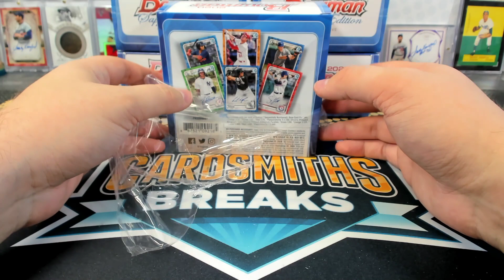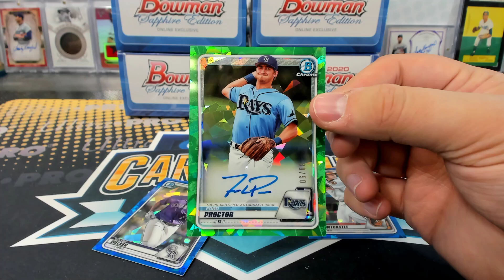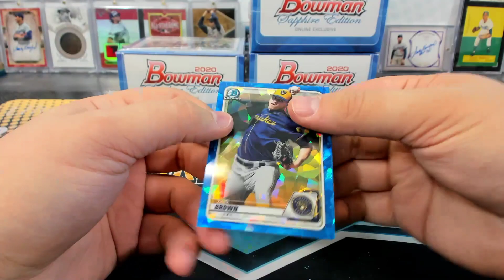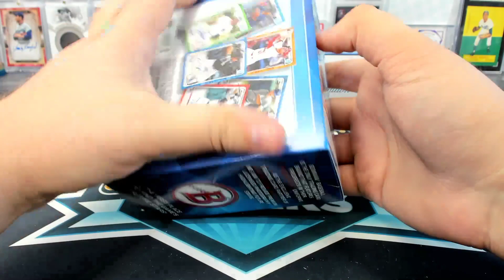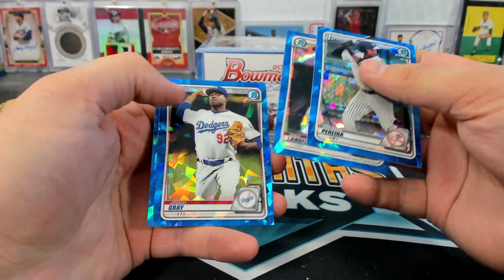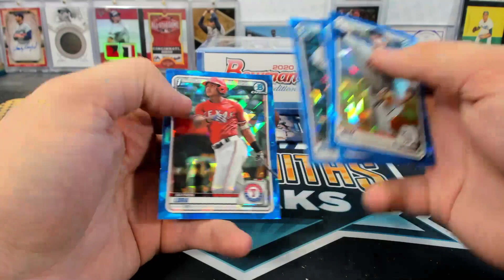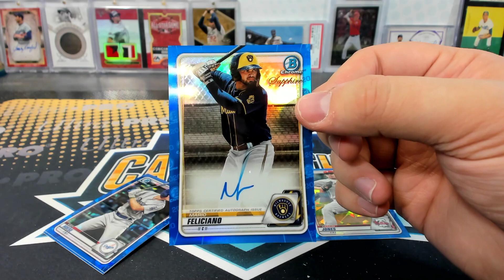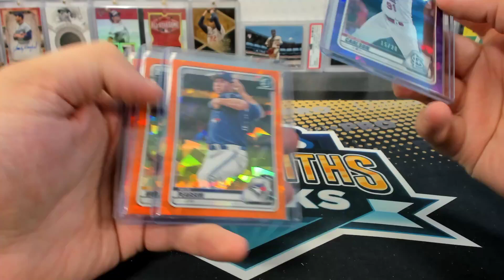2020 Bowman Sapphire Baseball 5 Box Break #5